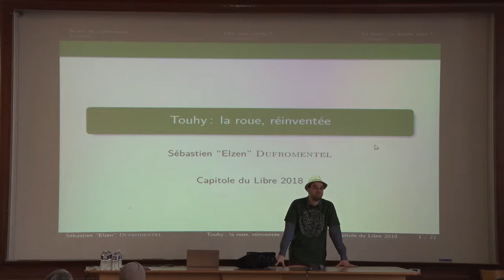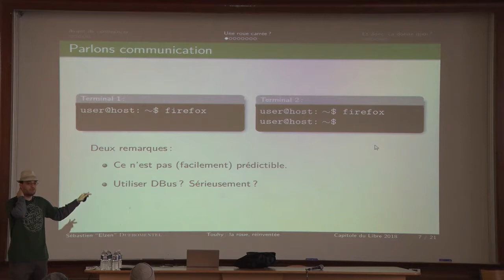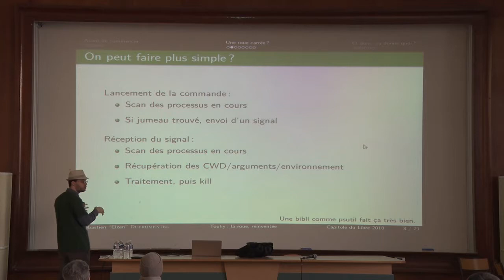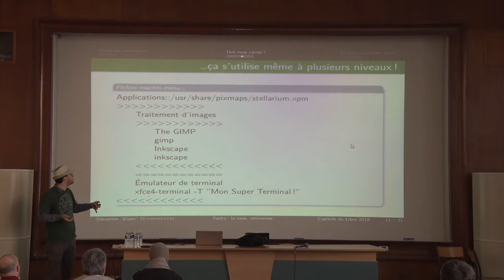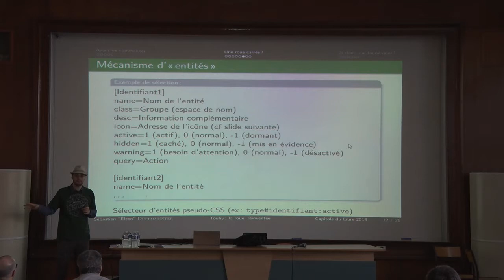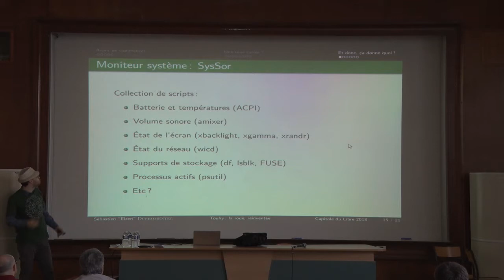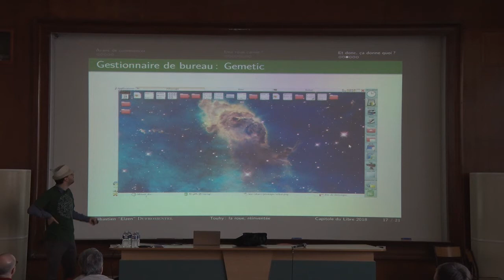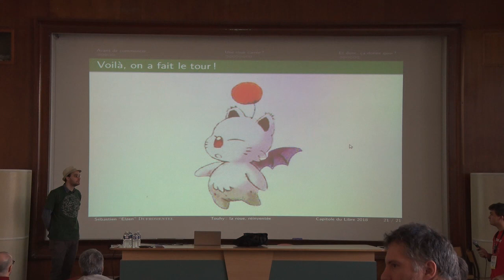Touhy : la roue, réinventée — Elzen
Dans le monde de la programmation, on a un adage : ne jamais réinventer la roue. Mais au fond, pourquoi pas ? Ça fait maintenant un certain temps que je travaille sur Touhy, un projet d'environnement graphique, et pour ça, j'ai dû réinventer quelques roues. Et ça a donné des trucs plutôt intéressants, en fin de compte. Donc ça pourrait valoir le coup que je vous en parle un peu.